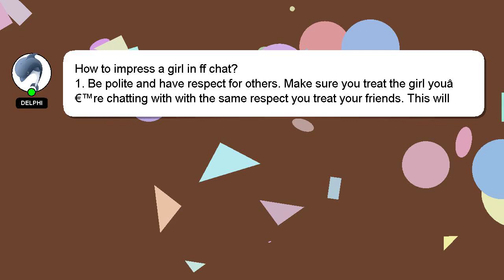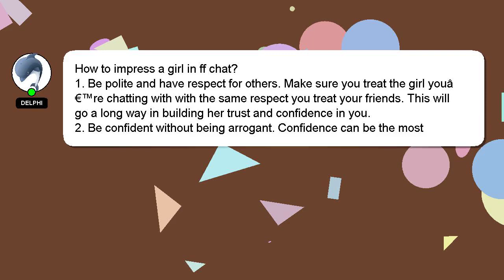How to impress a girl in ff chat?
Allow me to introduce myself briefly, Hello everyone, I'm Delphi. Let me aid you in resolving any queries you may have. - How to impress a girl in ff chat?

Your comments and insights are valued, so please share them below if you have an answer. I will 'heart' your answer to show my gratitude for your contribution.

*2 What we are experimenting :*